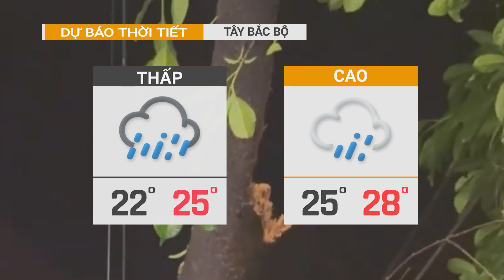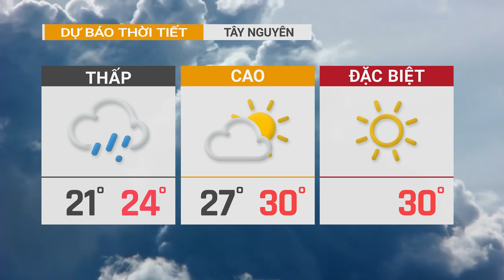Dự báo thời tiết 10/9 | Lũ lớn uy hiếp nhà dân, sạt lở 15 người thương vong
thời sự việt nam, tin tức, tin tức 24h, thời sự, thời sự hôm nay, thời sự quốc tế, tin thế giới, điểm nóng thế giới, vấn đề việt nam, tin chính trị việt nam, tin việt nam, tin tuc 24h moi nhat hom nay, thoi su 24h ngay hom nay
THỜI SỰ VIỆT NAM đưa tin nhanh chóng, đầy đủ và đáng tin cậy về các sự kiện đang diễn ra trên khắp thế giới cũng như các vấn đề ảnh hưởng đến cuộc sống hàng ngày của chúng ta.